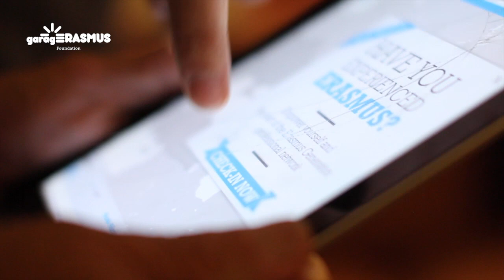Hywel Ceri Jones tells how Erasmus Programme was born.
The conversation between Francesco Cappè, Executive Chairman of garagErasmus Foundation, and Hywel Ceri Jones, Founder of Erasmus Programme at European Commission during 70's and 80's and now part of the Advisory Council of garagErasmus.